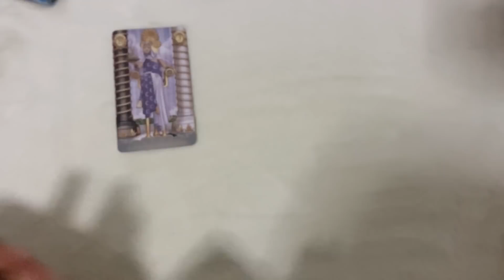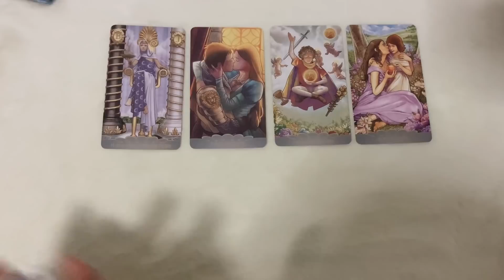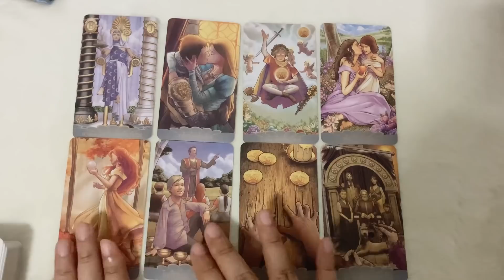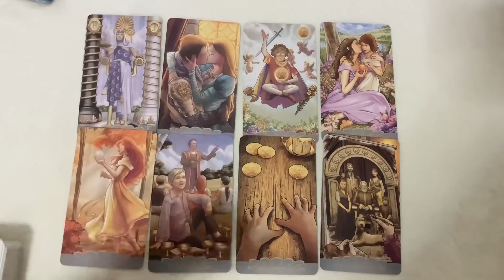Random | (Timeless) ทำไมเค้าถึงเย็นชากับคุณ